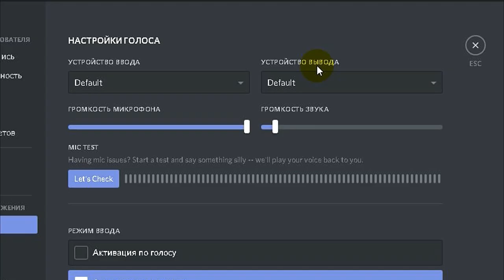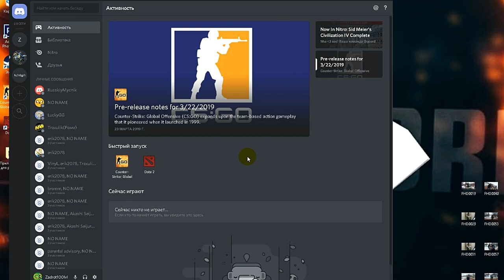ЧТО ДЕЛАТЬ,ЕСЛИ НЕ СЛЫШНО В ДИСКОРДЕ?(DISCORD-2021)(ПК)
ЧТО ДЕЛАТЬ,ЕСЛИ НЕ СЛЫШНО В ДИСКОРДЕ?(DISCORD-2019)